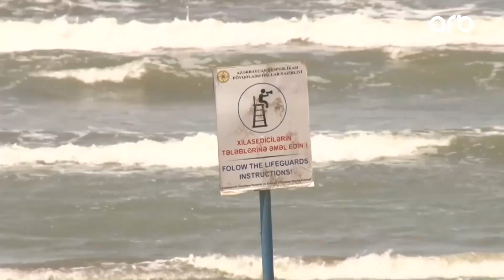Dəniz bu dəfə də bağışlamadı: 4-cü kurs tələbəsi boğularaq vəfat etdi